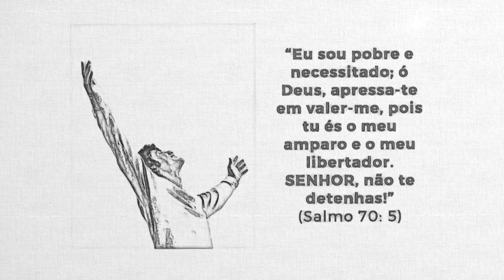REAVIVADOS - SALMO 70